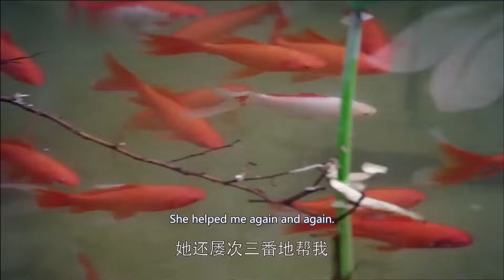王爺誤會王妃與皇上私情，一怒之下把王妃推下水，下秒後悔不已